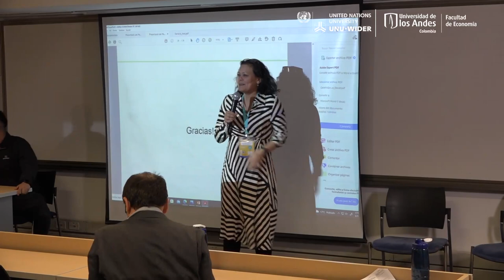6.4 The impact of inequality: Findings from the @EQUAL Project - Q&A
The session includes four papers produced by the project “The Impact of Inequality on Growth, Human Development and Governance” (@EQUAL), a collaboration between the University of Copenhagen, UNU-WIDER, Eduardo Mondlane University in Mozambique, and the Central Institute for Economic Management (CIEM) in Vietnam. The project investigates the impact of inequality on major economic and political outcomes, including attention to the implications of reconceptualising and measuring inequality in absolute versus relative terms. The papers in the session take stock of the literature and present new analysis of the impact of inequality on economic growth, human development, and governance across developing countries.